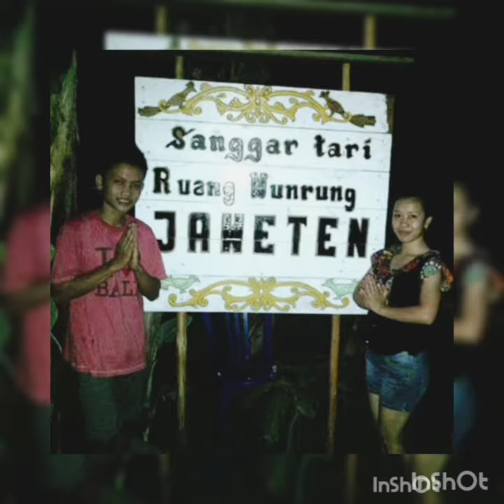Sanggar Ruang wundrung jaweten//Wj desa pangelak Versi malam....